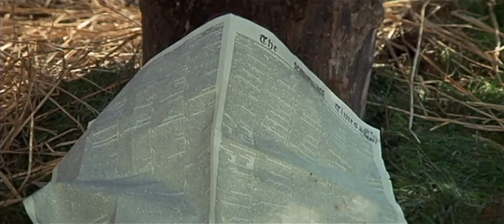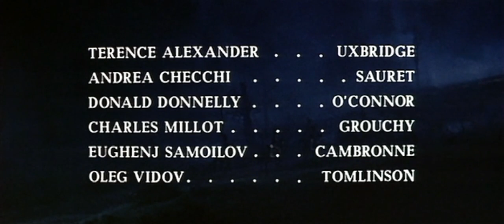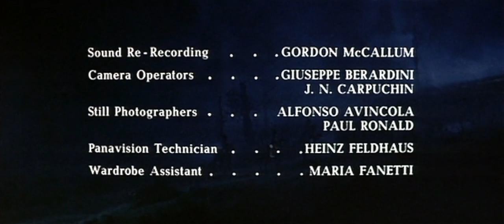Waterloo 1970 fanedit full movie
This is my fanedit of a very fantastic movie. On account of the extra's used.